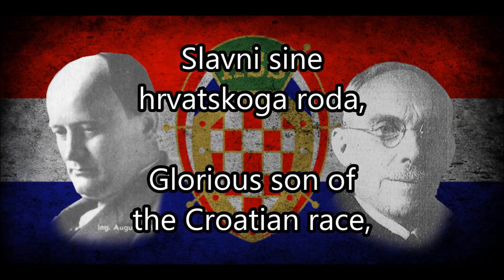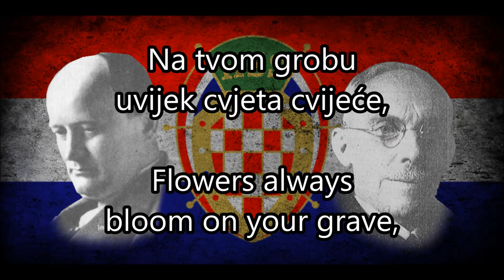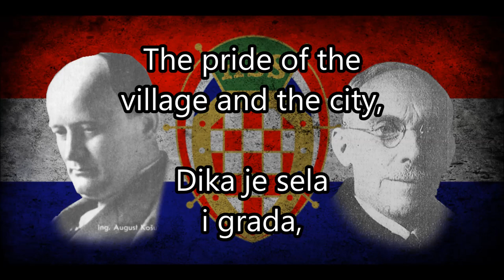Slavni sine hrvatskoga roda - Anthem of the Croatian Peasants Party / CPP / HSS